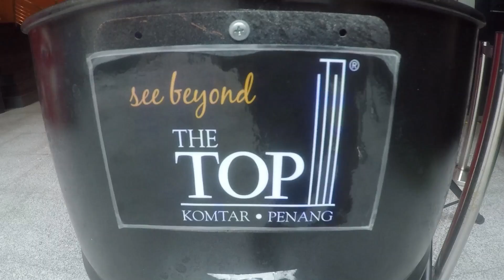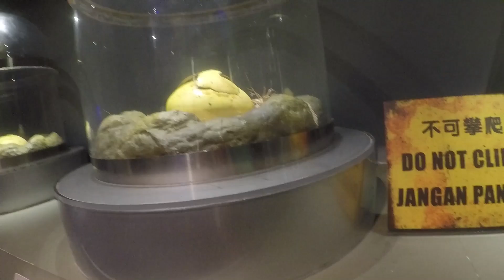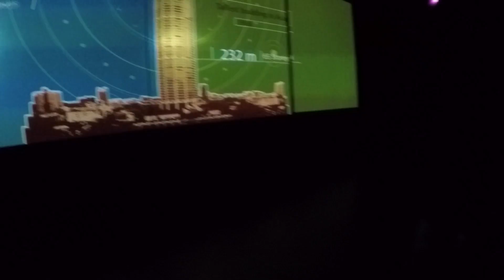'ALL' Attractions at Komtar Tower, Penang, Malaysia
Hi guys! Come join my brother and I for a big day out exploring KOMTAR. Watch us explore the Crazy Mirrors, Science Tech Dome, Jurassic Park and take a walk on the Sky Deck on the 68th floor, plus much more.